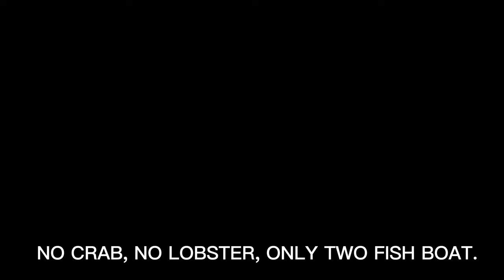哈法Boy ｜Sandy Cove Halifax Snorkeling | Many Flounder Fish and Jelly Fish, no Crab, no Lobster.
Halifax Nova Scotia. Just arrived here last month and very excited to explore The Atlantic. Quite different with tropical pacific ocean. No beautiful coral. No colorful fish.